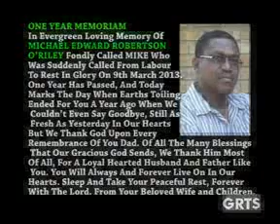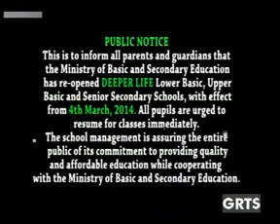GRTS 09 03 2014 1950 GMT